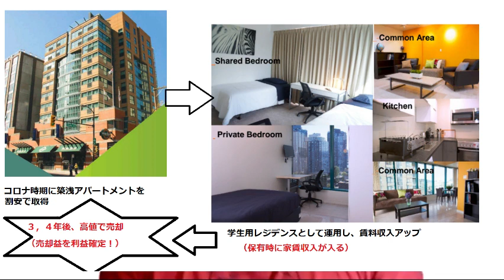「高収益！海外開発案件の魅力」（鈴木ソロ7回）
不動産投資の主流は、物件を中長期保有して家賃収入と値上がり益を狙うBuy and Holdモデルですが、もしリスクを取れて、より高い収益を求める方には、海外での開発案件への投資をお勧めします。